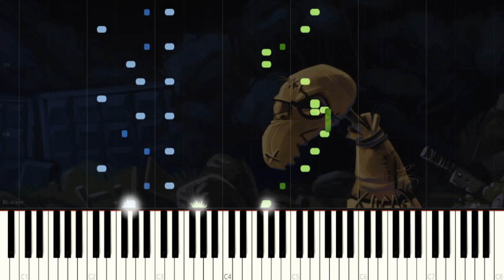Undertale: DUMMY! ▶ Synthesia / Piano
Heya, welcome back good guys we continue with the themes of Undertale and this time from we have DUMMY for Synthesia / Piano, I hope you like it and leave a like and subscribe if you are not because that helps a lot to continue bringing content of this type, enjoy the video and see you in the next :3